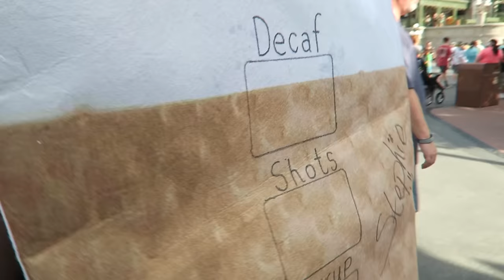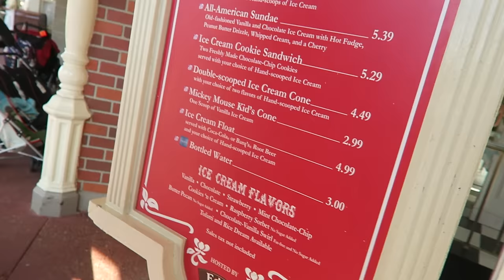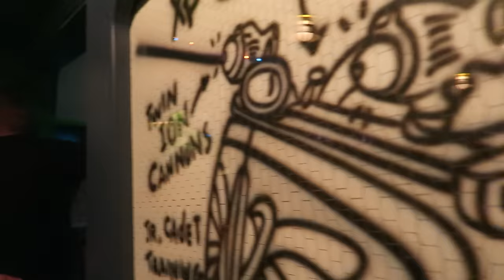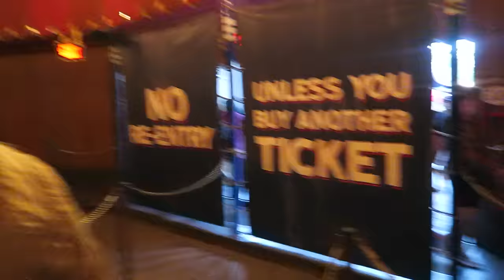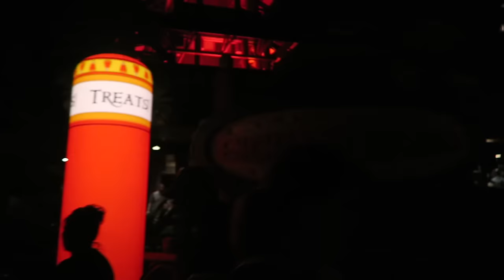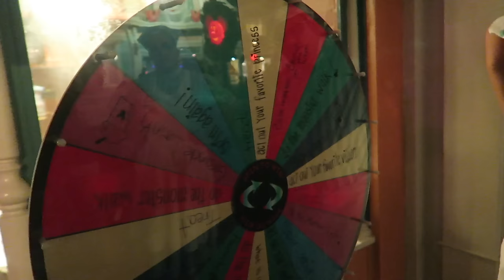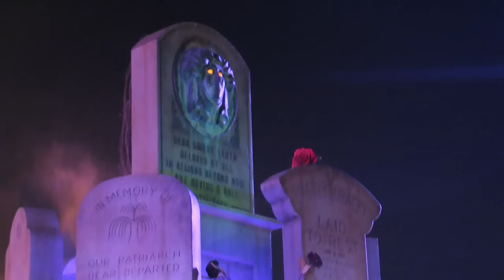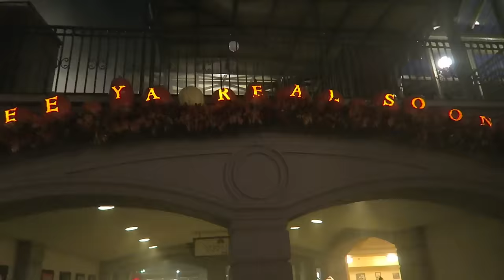BRAND NEW WALT DISNEY WORLD & ORLANDO VACATION VLOG 2016 | MICKEYS NOT SO SCARY HALLOWEEN PARTY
It's Time for mickeys not so scary halloween party at the magic kingdom

Today we head to the magic kingdom for mickeys not so scary halloween party. We both dressed up Steph as a pumpkin spiced latte and Dave as captain america, as we watch the move it shake it party before grabbing our trick or treat bags and start getting some candy.

We also go on some rides like space mountain and of course the haunted mansion. After some rides we meet up with belle, gaston and we also meet up with halloween mickey mouse with his amazing costume.

But as we get near the end of our halloween party the florida weather decided to cancel the firework show, the parade and the hocus pocus show which was disappointing but as the rain stopped pretty much everything started from the fireworks, hocus pocus show and to end the boo to you halloween parade.

Thanks for watch our walt disney world 2016 videos!